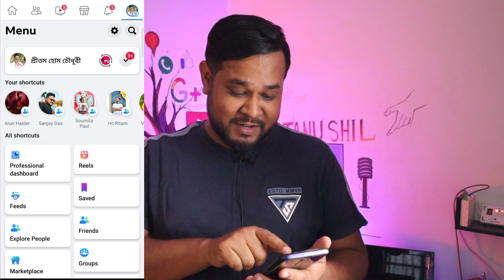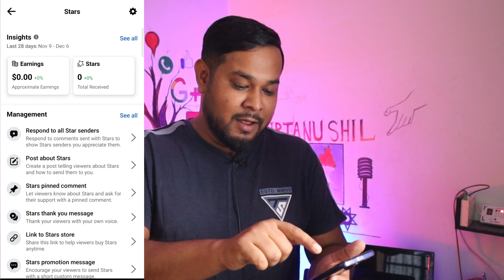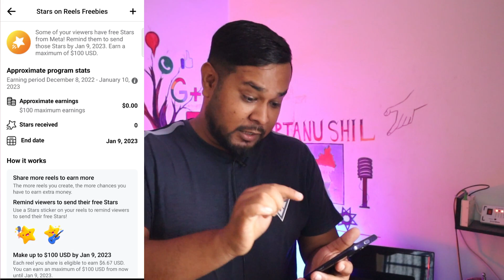Facebook Profile Monetization 2023 Update | Facebook new update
Facebook Profile Monetization 2023 Update | Facebook Monetization 2023 Update | Facebook new update  // Now new tools Facebook monetization option appear inside Facebook professional dashboard  and you can monetize stars, ads on reels, bonuses, live ads, in stream ads, subscriptions  etc.